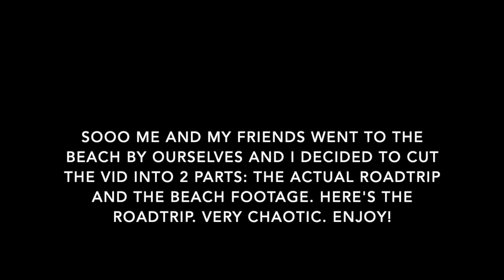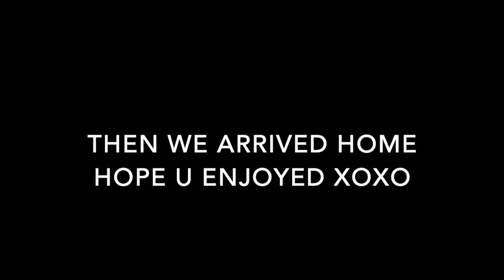roadtrip to the beach w/ friends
me and my friends went to the beach by ourselves and this is the footage i got! i will be posting the actual beach footage next but this is just the roadtrip part. hope u all enjoyed, love u guys!!!